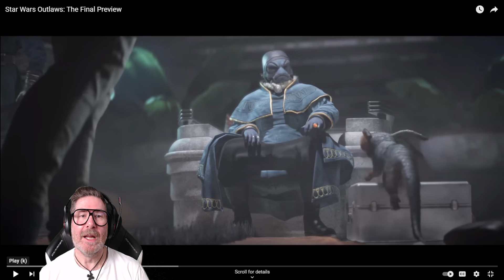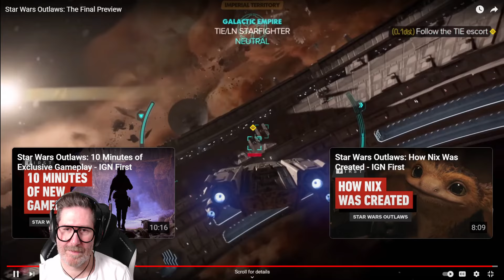Star Wars Outlaws: First Impressions IGN Preview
Respect, safety and equality in sharing the beauty of gaming, a place where your mind can truly wander and indulge.

Australian, Vegetarian and Dog Lover 🐶

Good morning, afternoon and evening and welcome to the channel.

Have a great experience and thankyou for taking the time to check the channel out, like, subscribe and hit the bell notifications so you are always up to date with new content on the channel.

Always remember you don't have to be anyone but yourself.💙

NZXT H7 Elite (Glass Front) - White
Gigabyte Z790 Aorus Elite Ice AX - DDR5
Intel Core i7-14700KF | 5.6 GHz | 20 Cores 28 Threads
Gigabyte RTX 4090 Gaming OC - 24GB
64GB Kingston Fury Beast RGB 6000MHz (2x32GB)
Aftershock Glacier Cube 360mm - Black
Thermal Grizzly Kryonaut
1TB Gen4 Kingston KC3000 M.2. NVME (R
2TB Gen4 Kingston KC3000 M.2. NVME (R
7 x Aftershock F21 RGB Fans - White
Wi-Fi and Bluetooth
Cable Sleeve Kit - White
1000W MSI 80+ Gold - Modular MPG A1000G PCIe 5.0

NT-USB | Professional USB Microphone | RØDE
Sennheiser G4ME ONE PC Gaming Headset Black 1.3
Elgato HD60 X game capture card

Nintendo Switch
PS5